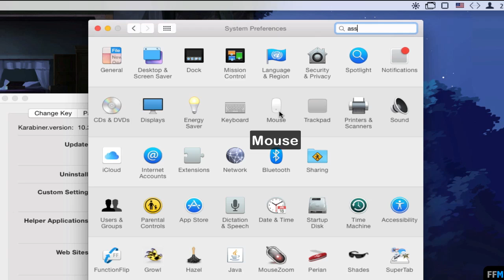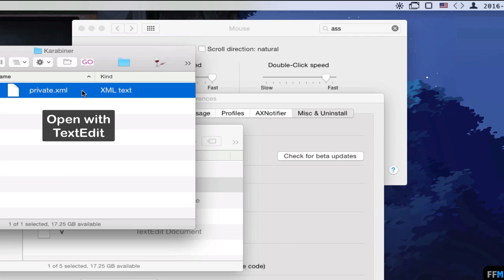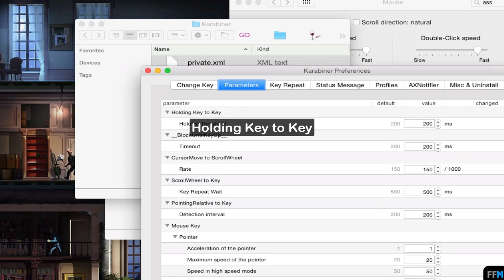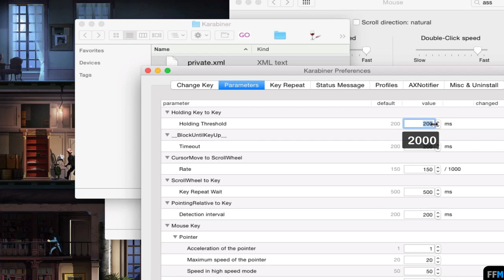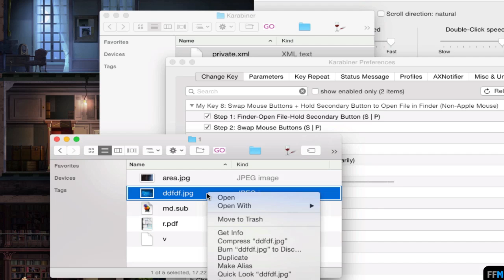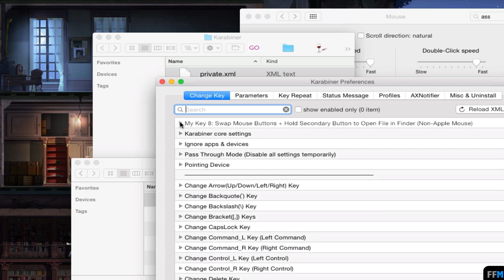Swap Mouse Buttons and Hold Left Click Button to Open File in Finder Free (Mac)